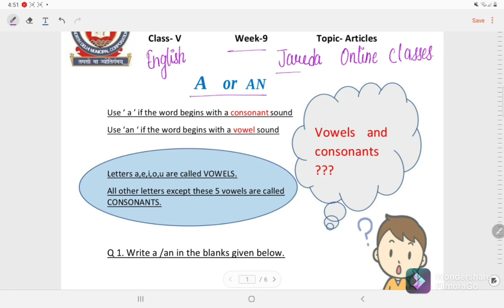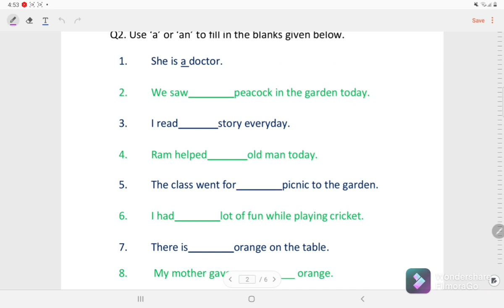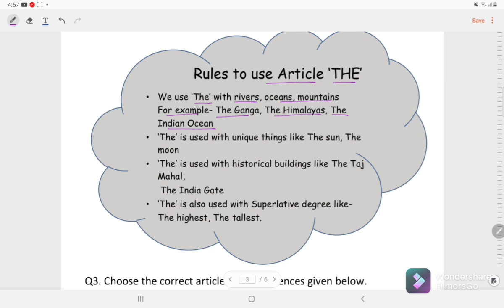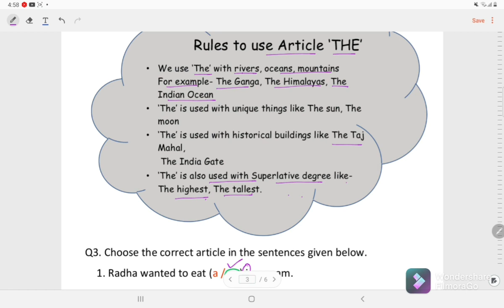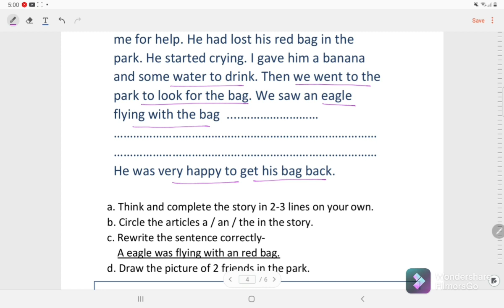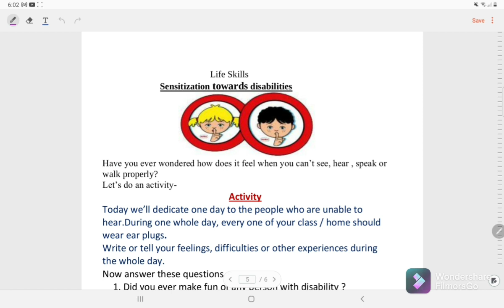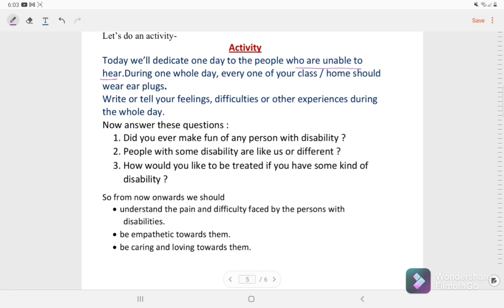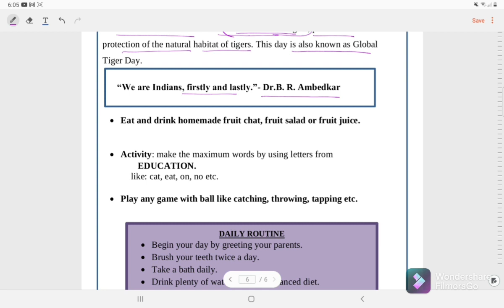Class 5 English Worksheet solution week 9(29/7/21) Topic: Articles